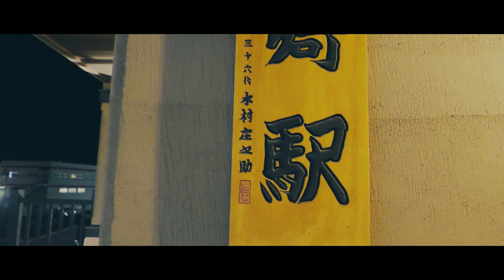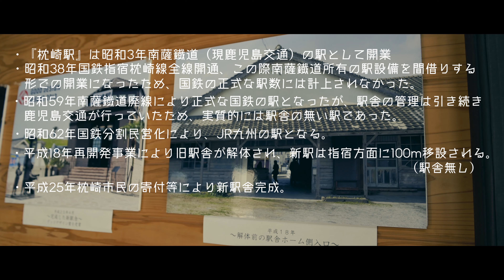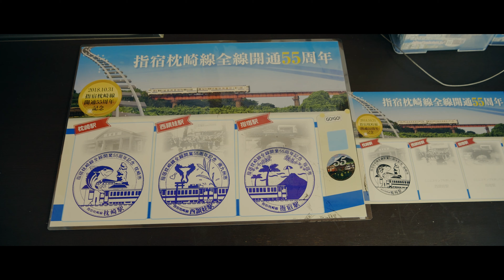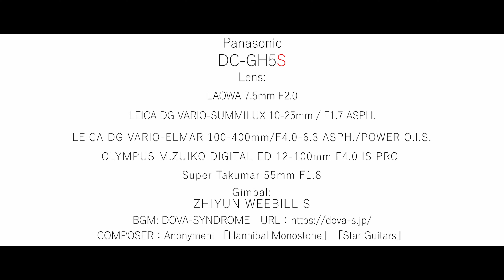【4K】JR九州 指宿枕崎線『枕崎駅』全線開通55周年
※01:00のテロップで枕崎駅の開業が昭和3年となっていますが昭和6年の間違いです。
2018年、指宿枕崎線全線開通55周年で枕崎駅に来た『A列車で行こう』や今年の積雪の際に撮影した動画を一本にまとめました。
Twitter⇒Studio kama@yas401229
使用機材
Panasonic LUMIX GH5s
ZHIYUN Weebill S
LEICA DG VARIO-SUMMILUX 10-25mm/F1.7
LEICA DG VARIO-ELMAR 100-400mm/F4.0-6.3 ASPH.
LAOWA 7.5mm F2.0
Panasonic LEICA DG VARIO-ELMARIT 12-60mm F2.8-4.0 ASPH.
Panasonic LUMIX G 42.5mm F1.7 ASPH.
DJI MAVIC 2Pro
QooCam 8K
宙玉 soratama 72